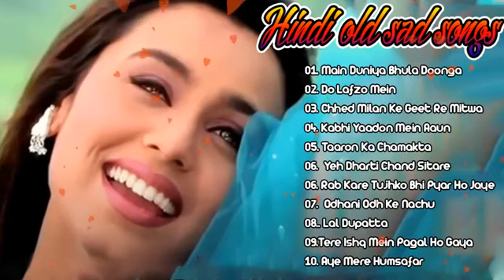Hindi sad songs, ❤️90s के सदाबहार गाने, सुपरहिट गीत पुराने ❤️💙💚Bollywood Evergreen Song's